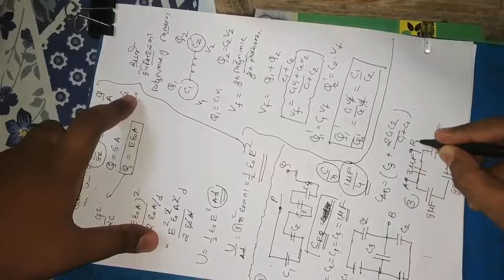12 GM 15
Energy Density